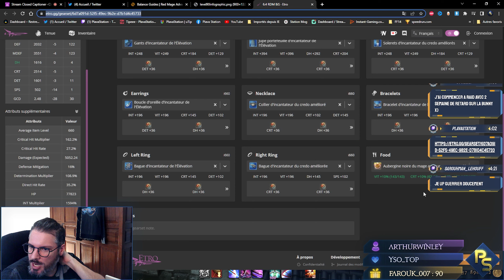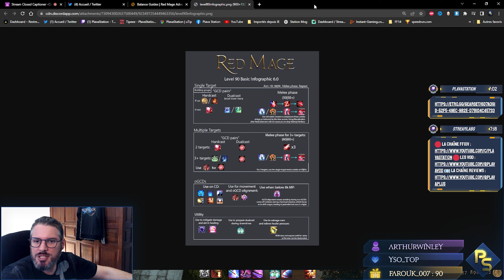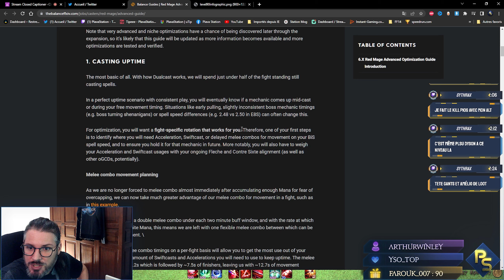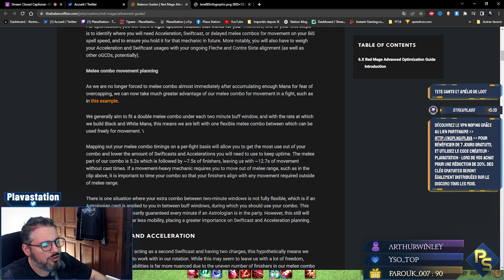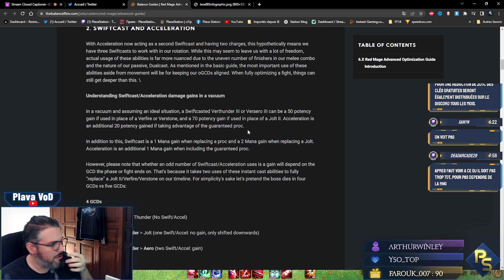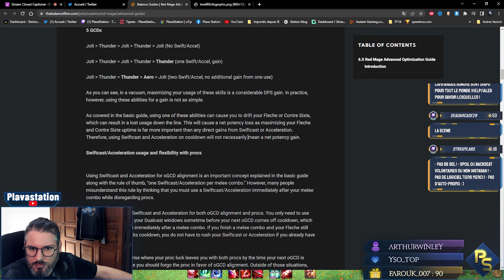ARRETES !! Tu va me faire rougir !! Le guide d'optimisation du Mage Rouge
Capitaine les mathématiques !

Vous avez aimé 👍 UN LIKE 👍 & ⭐ UN ABO ⭐
Oubliez pas les NOTIFS 🔔 et aussi de Commenter 📝 et Partager 🌀

▬▬▬▬▬▬▬▬▬▬▼ 📎 Liens  ▼▬▬▬▬▬▬▬▬▬▬

🔹 Guides

▬▬▬▬▬▬▬▬▬▬▼ 📎 Liens  ▼▬▬▬▬▬▬▬▬▬▬

▬▬▬▬▬▬▬▬▬▬▼ ❤️ Les coupaings  ▼▬▬▬▬▬▬▬▬▬▬

▬▬▬▬▬▬▬▬▬▬▼ 🎼 Musiques  ▼▬▬▬▬▬▬▬▬▬▬

Heartless - FFXIV Omega Theme
eScape - FFXIV OST Endwalker
Breath of fire III Fight! -  Cover Songe - Feat. Marcpapeghin